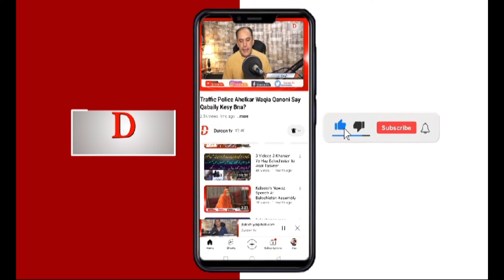BLA ek SHO ki maar hae / wazir Dakhla/wazir Aalaa